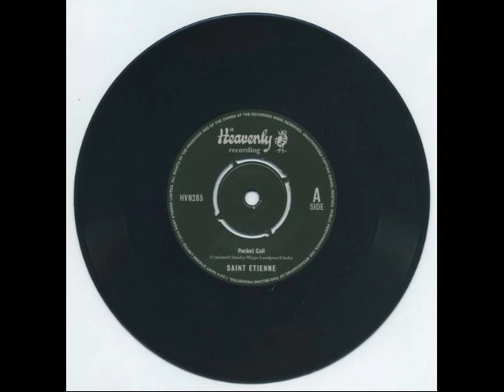Saint Etienne - Pocket Call (2014)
digitalized from Pocket Call 7'', which comes with first 200 copies of The Saint Etienne Photobook